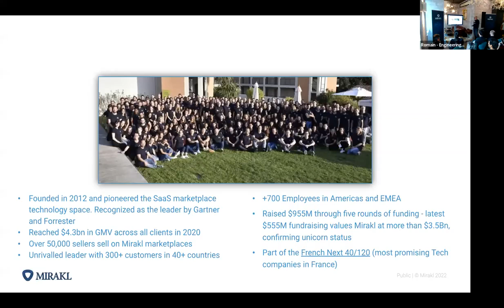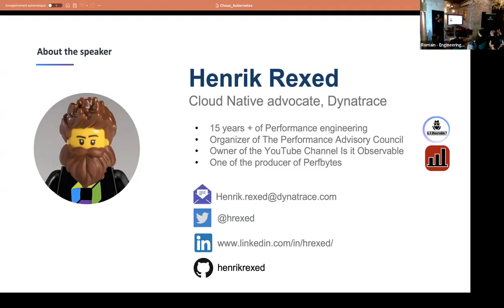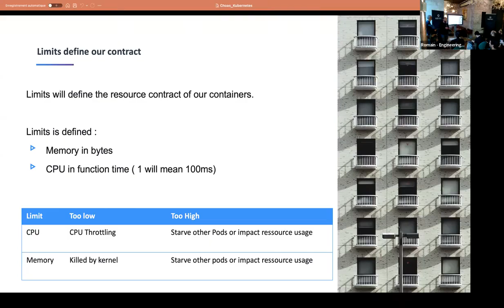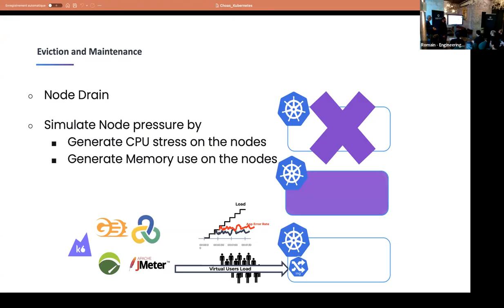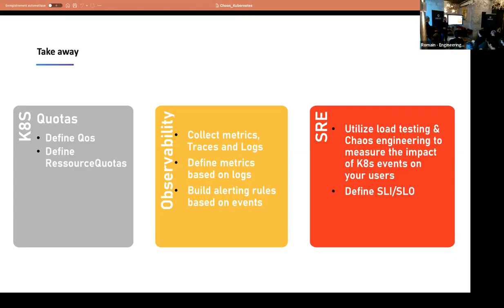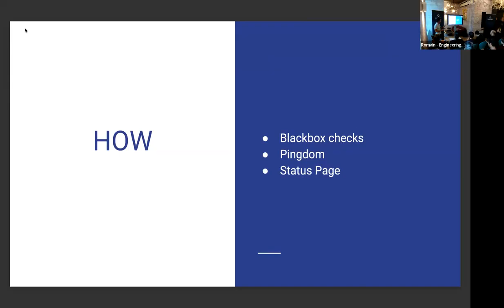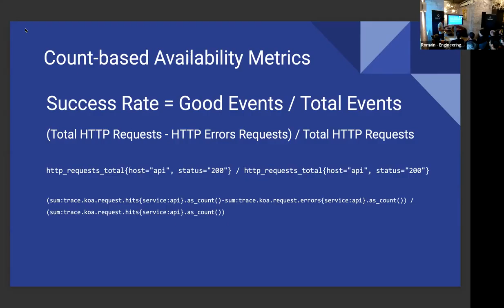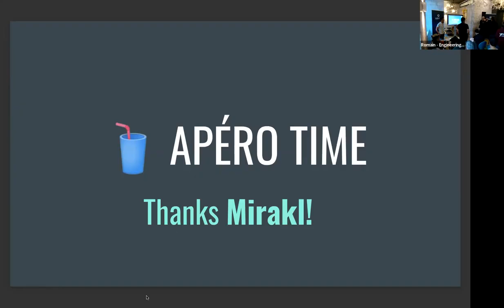#13 Site Reliability Engineering - Live from Bordeaux 📽️🎙️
Le Tour de France 2022 du meetup SRE est en route !! le prochain meetup sera gentiment hébergé dans les locaux de Mirakl à Bordeaux le mardi 24 mai (merci encore Emmanuel et Romain et à toute l'équipe de Mirakl Labs) il sera en format hybride, présentiel et online, pour les speakers ainsi que pour tous les participants.

00:01 Intro, présentation de Mirakl
06:34 News du groupe
11:37 Ne laissez pas vos mauvaises habitudes k8s devenir le cauchemar de vos administrateurs k8s par Henrik Rexed (@hredex)
53:19 Why only measuring uptime isn't enough to meet user-expectations par Pablo Seminario (@pabluk)
01:17:09 Clôture